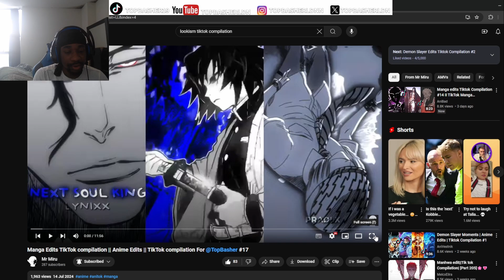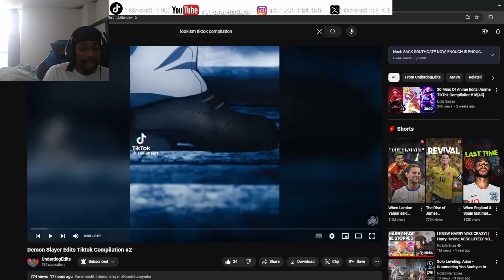Manga Edits TikTok compilation || Anime Edits || TikTok compilation For ‪@TopBasher‬ #17 REACTION!!!